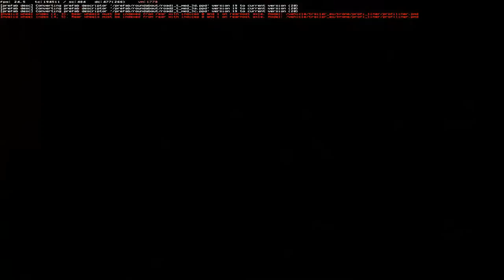Euro Truck Simulator 2 | Suggestions pour SCS Software (partie 2/2) #30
Enfin une nouvelle vidéo sur mon let's play Euro Truck Simulator 2 sur la Map Hongrie 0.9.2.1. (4/7)